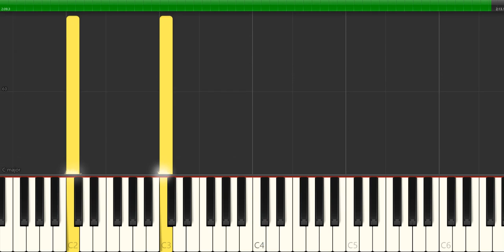Scarlatti - sonata k 461